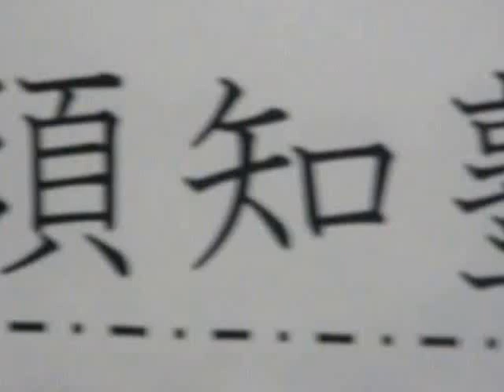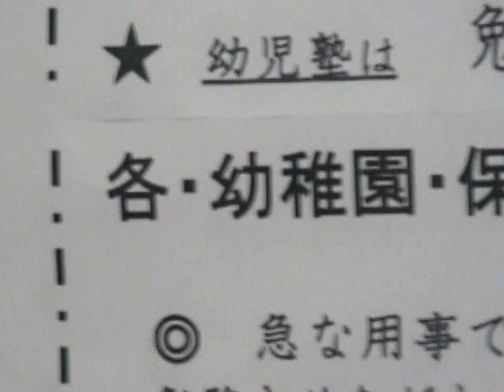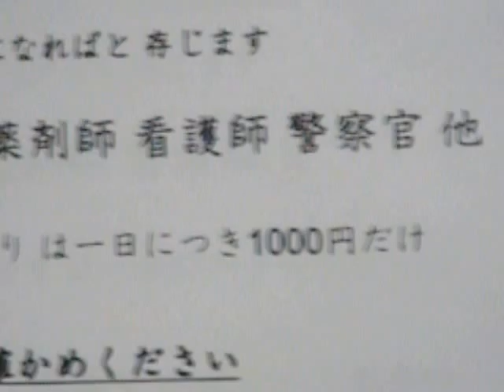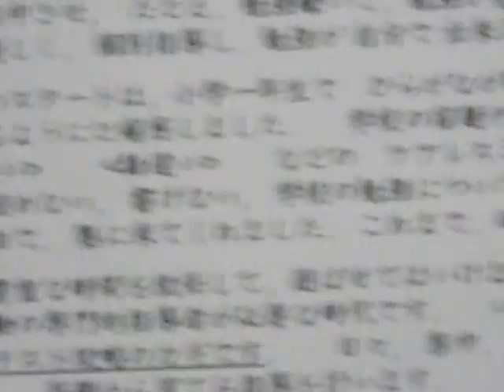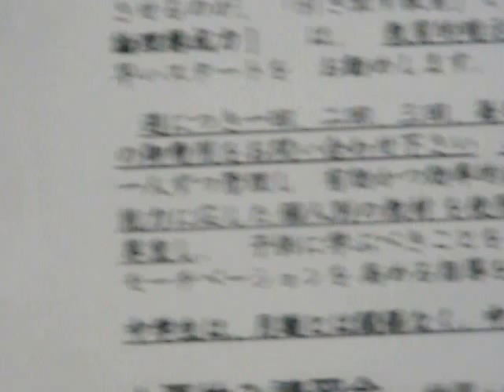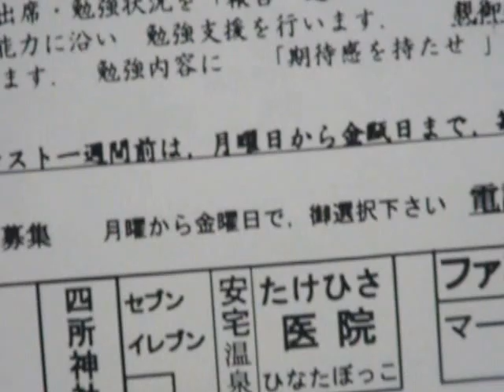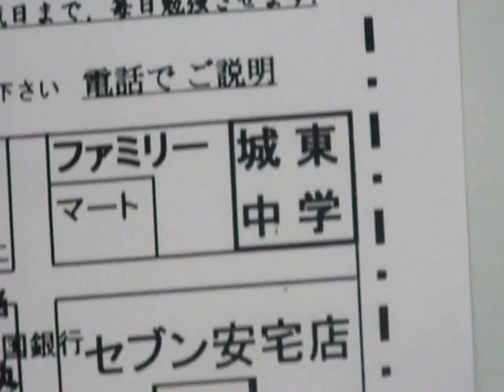来春 小学新一年生 徳島市内 民間学童保育 募集開始しました 安宅学童クラブ 福島小学校 城東小学校 沖洲小学校 城東中学校 市立高校 城東高校 城ノ内高校 愛晃須知塾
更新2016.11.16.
徳島県総合選抜高校を経てお子様を
国公立大学に進学させたい親御様はお越しくださいませ
須知　です　幼児　小学生　中学生　生徒　募集中です
徳島県　徳島市　安宅　で　学童保育　と　学習塾　をやっております
塾と学童が合体しておりますので　お子様の　基礎学力形成に有利でございます

幼児塾は 福島幼稚園など
小学生は　福島小学校　城東小学校など
中学生は　城東中学校など
高校生は　市立高校　城東高校
徳島商業　科学技術高校　など

過去には八万から転校してきた例
日和佐から通塾された例がございました
お子様の話をよく聞いて
お子様の中から　お子様が自発的に学習できるように
無理をさせずに　優しい言葉でご指導させていただきます
融通がきくところが　民間の教育機関のよいところだとおもいます

須知　徳島　塾　学童　幼児塾　須知塾　の全体説明で　ございます